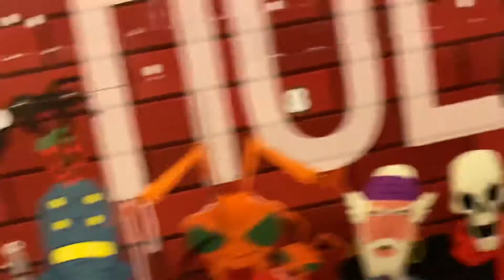Mezcotoyz One 12 Collective Eighth Day of Missedmas Holiday Advent Calendar unboxing Review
Each day One short video will be posted opening the Mezcotoyz Holiday Advent Missedmas Calendar up until Christmas! Hope Everyone Enjoys and has a Great Holiday!!!

Follow on Instagram: Shadowtoy Photography &
                                      Shadowtoys for Sale items!